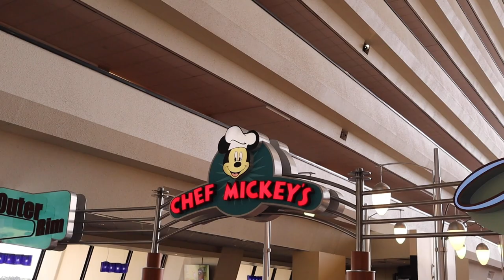Walt Disney World 2022 - EPCOT, Half Marathon, and Chef Mickey's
Join me as I run the Walt Disney World Half Marathon. Celebrate at Chef Mickey's for Breakfast, and then spend a wonderful evening at EPCOT. At EPCOT we visit Spaceship Earth, Living with the Land, and see Harmonious.